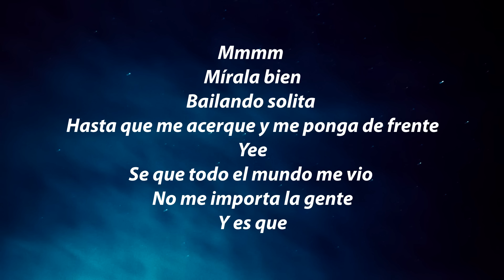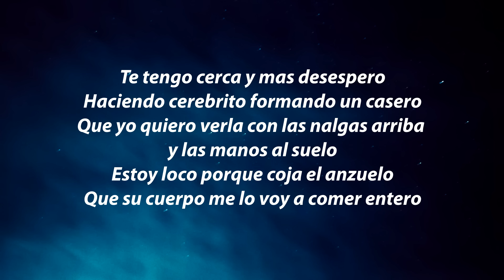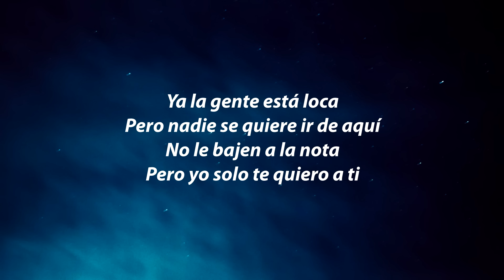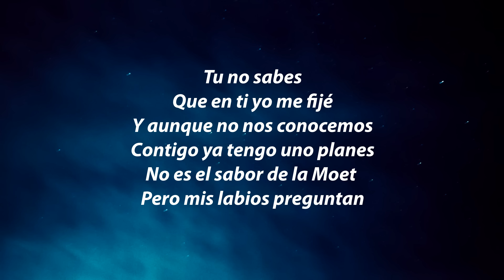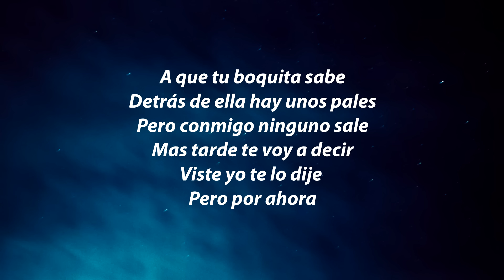Alex Rose, Rauw Alejandro - Me Fijé (Letra/Lyrics)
Alex Rose, Rauw Alejandro - Me Fijé Letra / Lyrics by Empire Lyrics!

🎶 Alex Rose, Rauw Alejandro - Me Fijé Letra:

INTRO
Ya la gente esta loca
Pero nadie se quiere ir
No le bajen a la nota
Pero yo solo te quiero a ti

CHORUS
Tu no sabes
Que en ti yo me fijé
Y aunque no nos conocemos
Contigo ya tengo unos planes
No es el sabor de la Moet
Pero mis labios preguntan
A que tu boquita sabe
Detrás de ella hay unos pales
Pero ninguno conmigo sale
Mas tarde te voy a decir
Viste yo te lo dije
Pero por ahora

VERSO
Por ahora me tienes mirando
Aquí en la mia maquinando imaginándote
Si se da lo que yo estoy pensando
Puede ser que yo nunca me equivoqué
Tu no me conoces pero yo te conocía
Pa ti yo tengo una Moet suelta la sangría
Se que no tienes dueño pero hoy tu vas a ser mía
Si quieres quédate esta noche aunque te vayas de día
Mmmm
Mírala bien
Bailando solita
Hasta que me acerque y me ponga de frente
Yee
Se que todo el mundo me vio
No me importa la gente

CHORUS
Tu no sabes
Pero conmigo ninguno sale
Pero por ahora

VERSE
Imagínate quemando en el jacuzzi
Se me pone horny con el tussi
Su pussy tiene que estar bien juicy
Dj todavía no me cambie la music
Que yo quiero verla con las nalgas arriba y las manos al suelo
Te tengo cerca y mas desespero
Haciendo cerebrito formando un casero
Estoy loco porque coja el anzuelo
Que su cuerpo me lo voy a comer entero

INTRO
Ya la gente está loca
Pero nadie se quiere ir de aquí

CHORUS
Tu no sabes
Contigo ya tengo uno planes
Pero por ahora